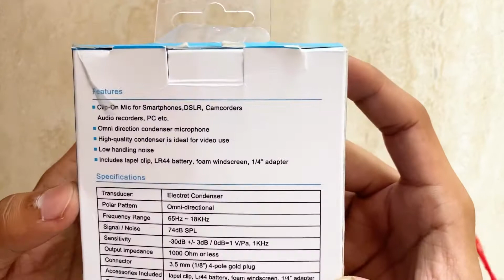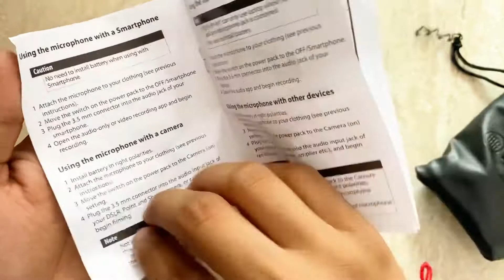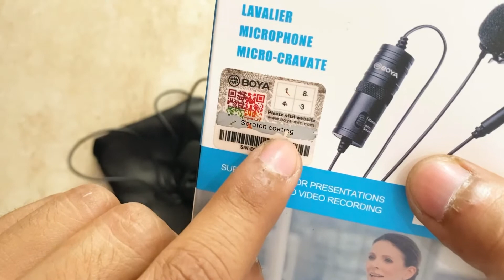BOYA BY-M1 Lavalier Microphone UNBOXING | For Smartphone’s and DSLR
Hey Guys this is Bhuvan KHatri and i am back with another video
in this video  i am gonna review boya by-m1 microphone

boya by-mm1

boya by-m1 flipkart

boya by-m1 price in india

boya company

BOYA BY-M1 Omnidirectional Lavalier Microphone - B&H

Buy Boya BY-M1 3.5mm Electret Condenser Microphone

Block BOYA BY-M1 Omni Directional Lavalier Microphone

Boya by-M1 Omni Directional Lavalier Microphone-BOYA